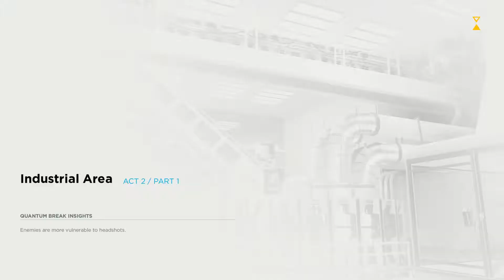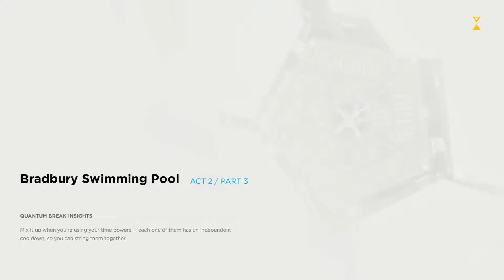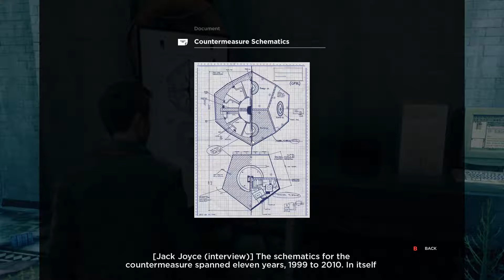Quantum Break Walktrough - ACT 2 [PC]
Quantum Bream Walktrough - ACT 2 [PC]